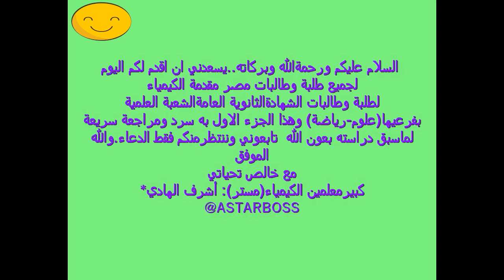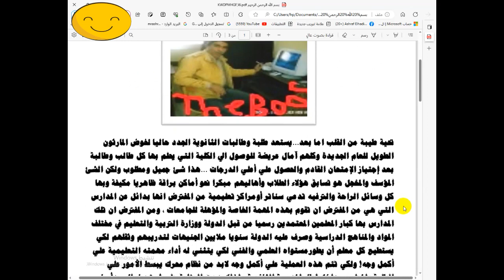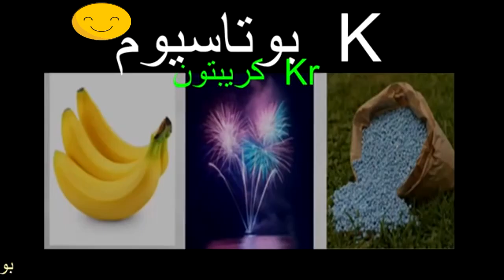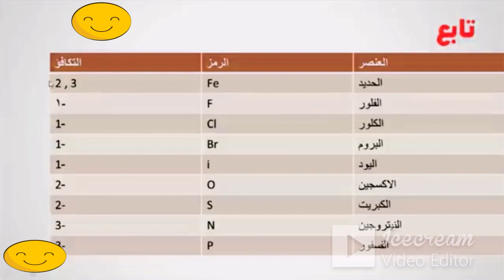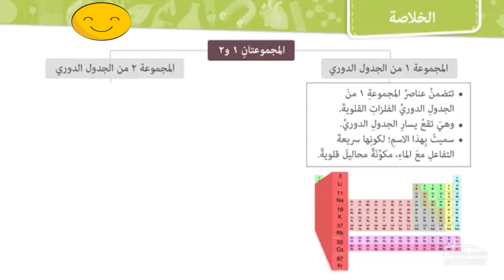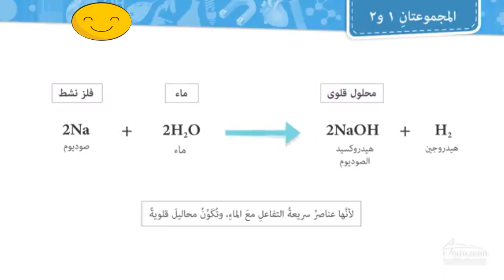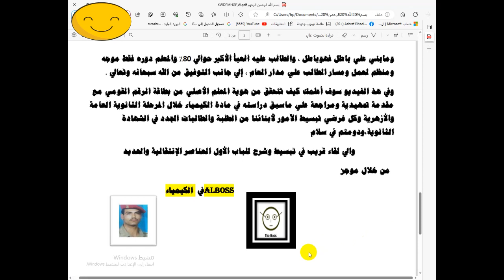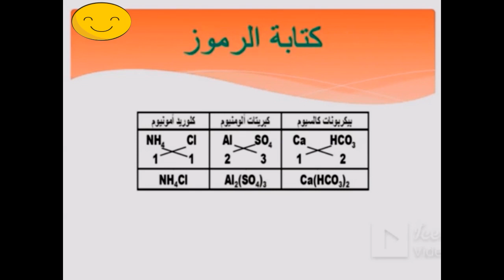ثانوية اون لاين كيمياء٣ثانوي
ملخص_الكيمياء_شرح_امتحانات_الكيمياء وتعليمات هامةجدا
الكيمياء_ثانوية
نصائح هامة لطلبة الثانوية العامة الجدد
شرح مقررالكيمياء ثانوية عامة
الطريقة الصحيحة لبدأ مذاكرة الكيمياء
تمهيدومقدمة في مقررالكيمياء
نصائح هامة لطلاب الثانوية العامة الجديدة2024 من كبيرمعلمين الكيمياءبالقاهرة الجديدة ومدينةنصر
تمهيدمقررالكيمياء
تنسيق الجامعات
مؤشرات المرحلة الاولي